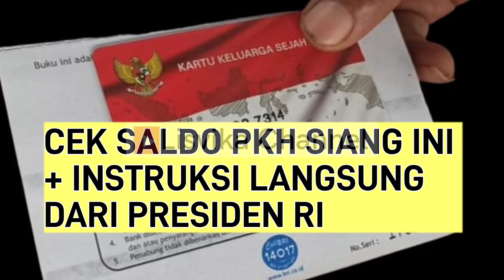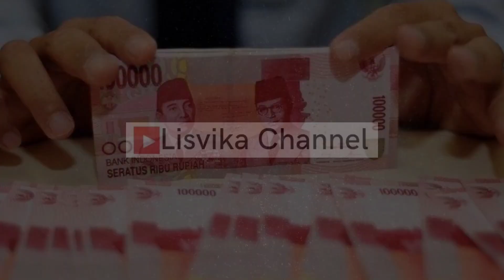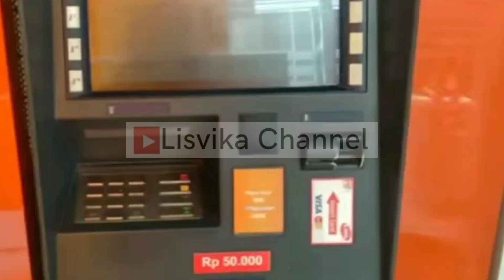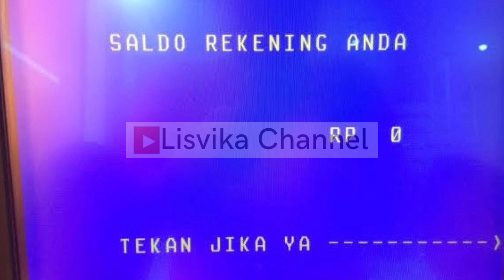Cek Saldo Pkh Tahap 2 Hari ini Sabtu Siang 9 April 2022‼️ Agenda penting tanggal 11 April 2022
Cek Saldo Pkh Tahap 2 Hari ini Sabtu siang 9 April 2022‼️ agenda penting 11 april 2022 & instruksi langsung jokowi

simak penjabarannya divideo ini

@rahmadani rika

bst
bansos 2022
bantuan pemerintah 2022
BST DKI
BLT DD
bantuan cair tahun 2022
bantuan terbaru
bantuan pemerintah 2022
bantuan pkh